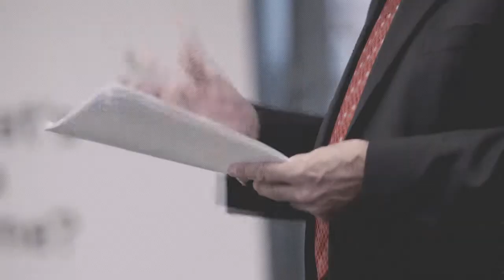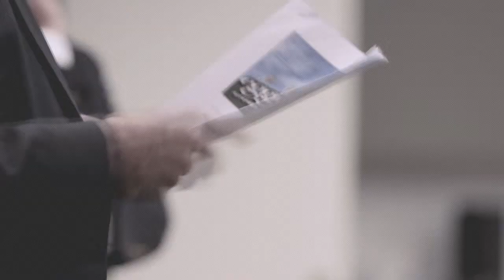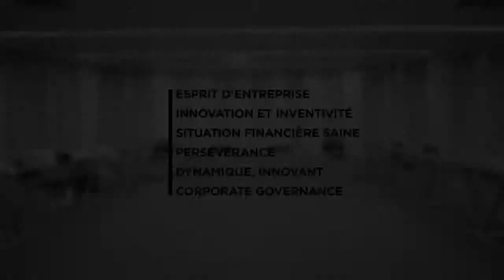L'Entreprise de l'Année 2014: le jury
Faites connaissance avec le jury qui à la lourde tâche d'élire l'Entreprise de l'Année 2014